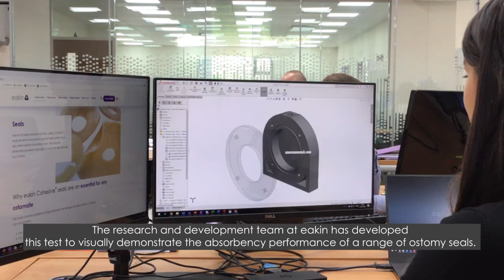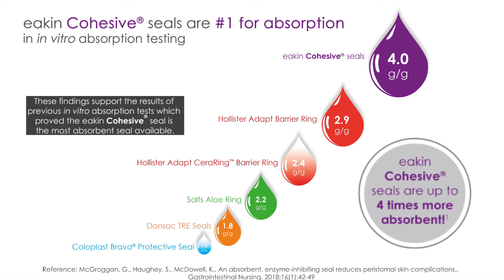Eakin Cohesive Seals - Bringing science to life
The science behind eakin Cohesive seals

Prevent leaks and gain confidence!

eakin Cohesive seals are the market leading ostomy seal with millions sold worldwide. They are the most absorbent seal on the market and are recommended by nurses and ostomates globally. But what makes eakin Cohesive seals so special?

Why do I need a seal and what does it do?
A seal is a simple solution to a common problem ostomates face – it prevents leaks.

If you have an issue due to any of the following an eakin Cohesive seal can be the answer:

 - Worry about leaks effecting your stoma confidence
 - Experiencing leaks leading to sore skin
 - Unable to secure a tight fit between your pouch and stoma
 - Loose output
 - Uneven skin due to skin folds, crevices or scare tissue around your stoma
 - Stoma changing shape over time

Simply a seal acts as an extra protective barrier between the skin directly around your stoma (peristomal skin) and the pouch. It absorbs moisture and prevents leaks from happening.

An eakin Cohesive®  seal gives you peace of mind and the confidence you’ll always be protected.